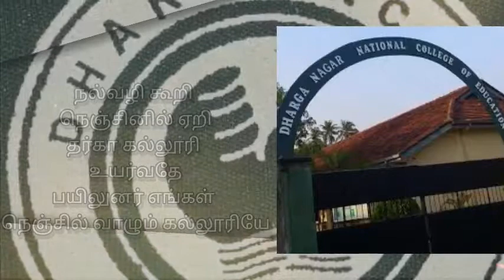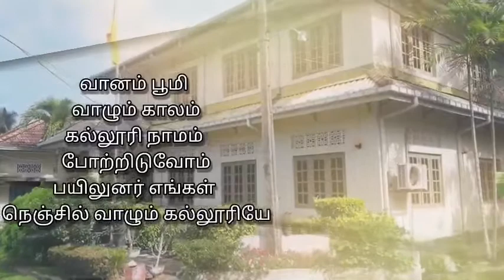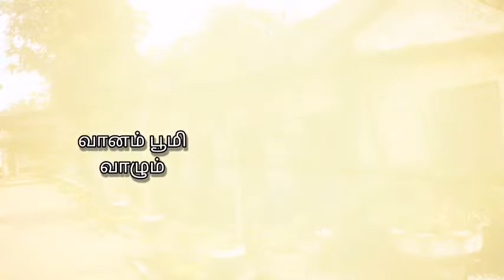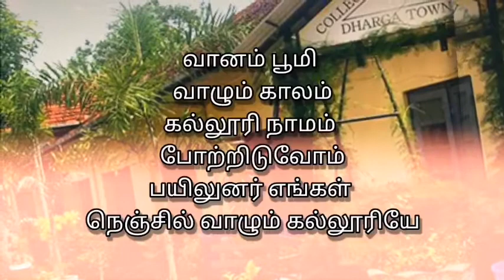Dharga Town College Special Song | Shahama Zeenath |2021